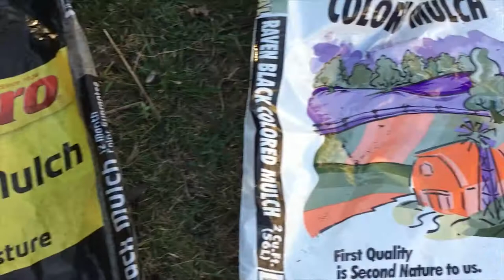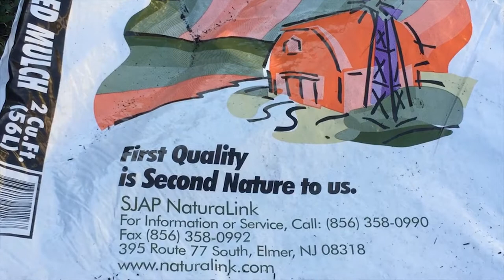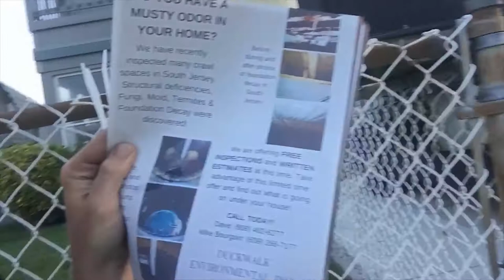30 bags of Mulch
Follow me on the dream to finish the small gated back yard.